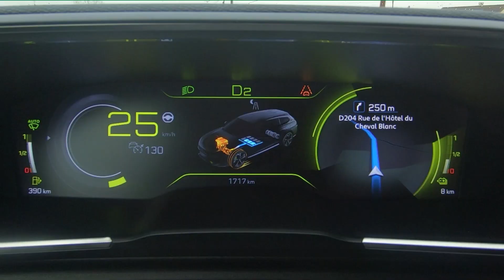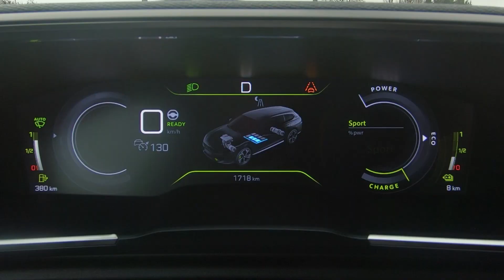Essai nouvelle Peugeot 508 SW PSE : 1er contact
Autonews a essayé sur le mythique circuit Bugatti du Mans la nouvelle Peugeot 508 SW PSE. Il s'agit ni plus ni moins de la Peugeot la plus puissante à ce jour.